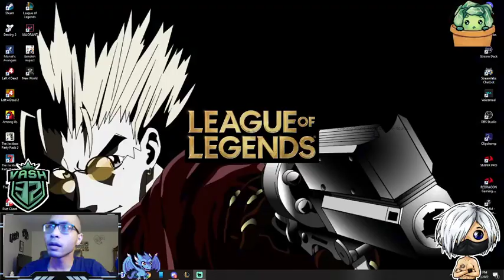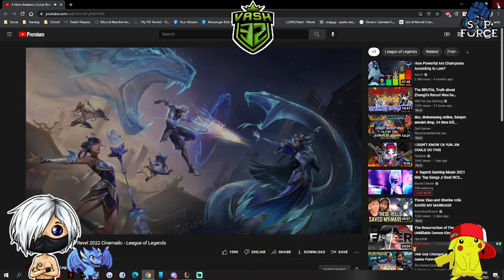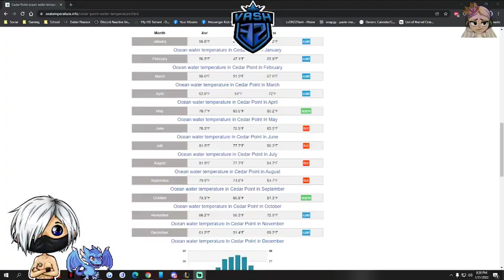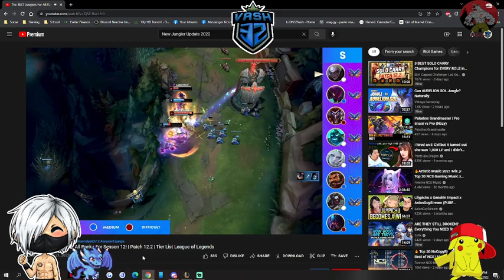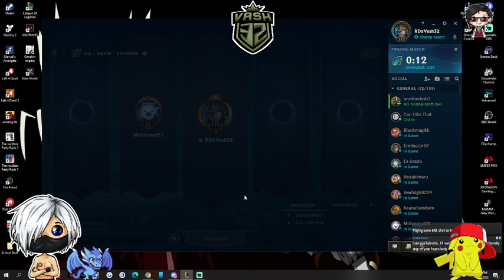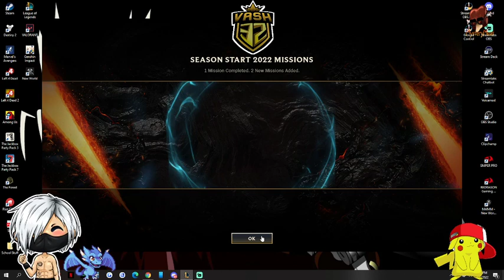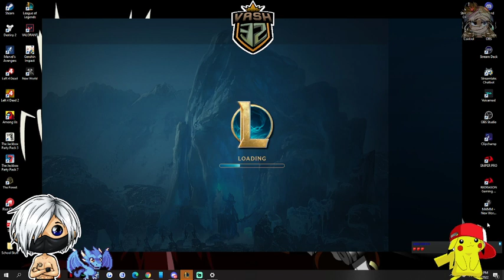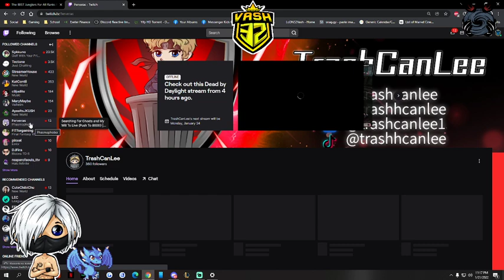Gold Grind Pt 1